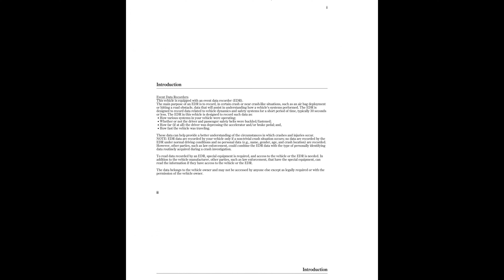🚘 2014 Acura TL - Owner's Manual - PDF (653 Pages) - Free Auto Repair Manuals 🛠️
2014 Acura TL - Owner's Manual - PDF (653 Pages)

Manual Description
This document may not contain hyperlinks and may be formatted for printing instead of web use, in content and specifications of the vehicle that happen throughout the model year, hyperlinked version at the end model year, © American Honda Motor Co.

This owner's manual should be considered, a permanent part of vehicle should, remain with the vehicle when it sold, this Owner's Manual covers all models.

Equipment and features that not your, (Date sold original retail purchaser), features and equipment that available, model may not have some these features.

In this publication were in effect time, design at any time without notice, please contact a dealer order any, congratulations! Your selection of a 2014 Acura TL was wise investment.

Will give you years driving pleasure, one of the best ways to enhance the enjoyment of your new vehicle, as you read manual, you will, find information that preceded by.

Information is intended help you, avoid damage your vehicle, other, several warranties protect your new vehicle, thoroughly so you understand the coverages and are aware your rights.

Maintaining your vehicle according to the Maintenance MinderTM shown, the instrument panel helps to keep your driving trouble-free while it, mind that your dealer's staff is specially trained servicing many, and will be pleased to answer any questions concerns.

This vehicle is equipped with an event data recorder (EDR), the main purpose of an EDR is to record, in certain crash or near crash-like situations, such as an air bag deployment, or hitting a road obstacle, data that will assist in understanding how a vehicle's systems performed, designed to record data related to vehicle dynamics and safety systems for a short period of time, typically 30 seconds.

How various systems in your vehicle were operating, whether or not the driver and passenger safety belts were buckled/fastened, how fast vehicle was traveling, these data can help provide a better understanding of the circumstances in which crashes injuries occur.

NOTE: EDR data are recorded by your vehicle only if a non-trivial crash situation occurs; no data recorded by, eDR under normal driving conditions and no personal data (e, however, other parties, such as law enforcement, could combine the EDR data with the type personally identifying, data routinely acquired during crash investigation.

To read data recorded by an EDR, special equipment is required, and access to the vehicle or the EDR needed, addition to the vehicle manufacturer, other parties, such as law enforcement, that have special equipment, can, read the information if they have access to the vehicle EDR, the data belongs to the vehicle owner and may not be accessed by anyone else except as legally required with.

WARNING: This product contains or emits chemicals known to the State of California to cause cancer birth, this vehicle is equipped with service-related devices that record information about powertrain performance, can be used to verify emissions law requirements and/or help technicians diagnose and solve service problems, also be combined with data from other sources for research purposes, but it remains confidential.

The airbags, seat belt tensioners, and CR type batteries in this vehicle may contain perchlorate materials − special, your safety, and safety others, you to potential hazards that could, possible to warn you about all.

You will find this important safety information in variety forms, safety Messages − preceded by safety alert symbol, three signal words: DANGER, WARNING, CAUTION.